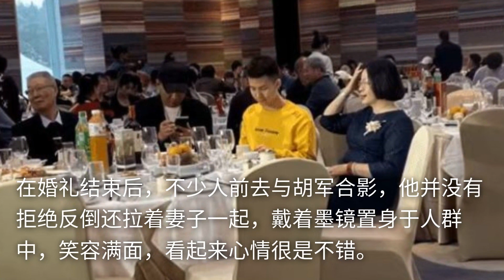胡军夫妇参加亲友婚礼，与宾客合影显亲切，14岁康康身高已超爸爸